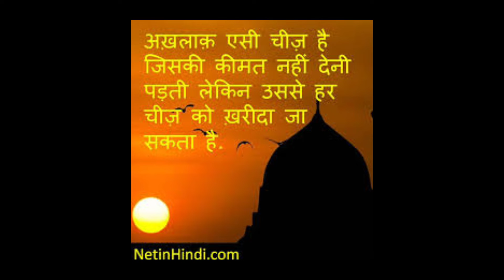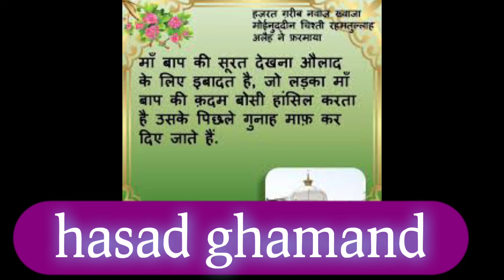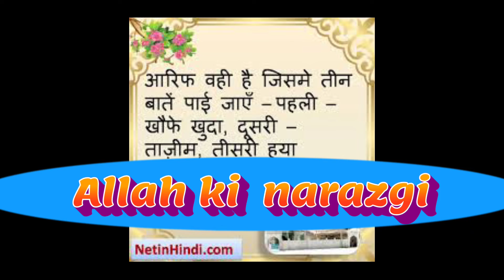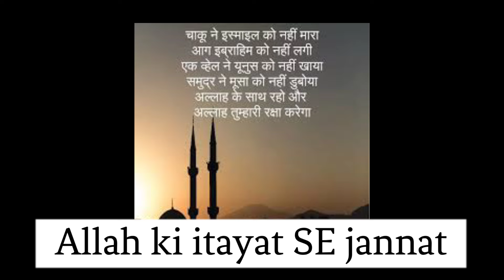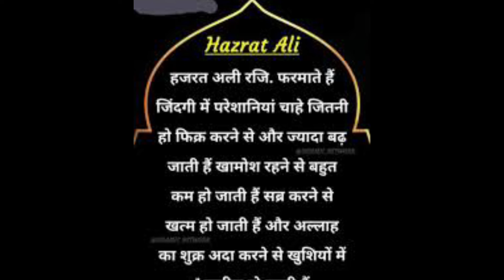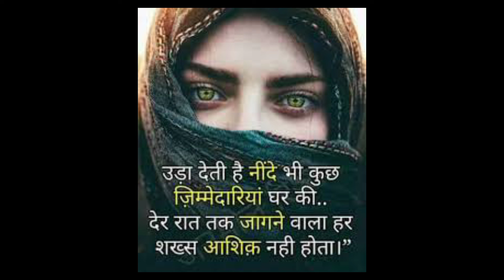message of humanity part 2 🎧